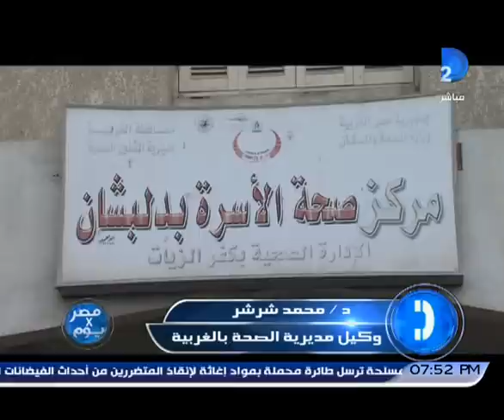محمد شرشر وكيل الصحة بالغربية يتهم الدكتور اسماعيل سلام باهدار المال العام فى مستشفى دلبشان